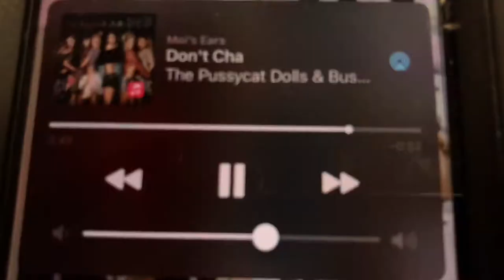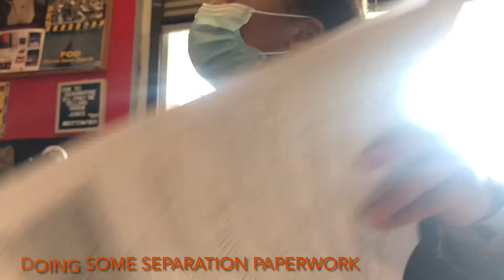WHAT AVIATION ORDNANCEMEN DO AT A MH-60S SQUADRON | NAVY VLOG | EP 24 | UNUSUALMOI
No cap we worked this day 😂😂 I know right I did some work anywho enjoy the video 💖